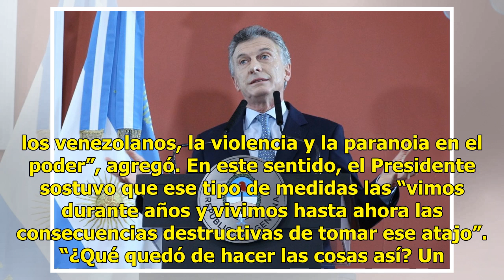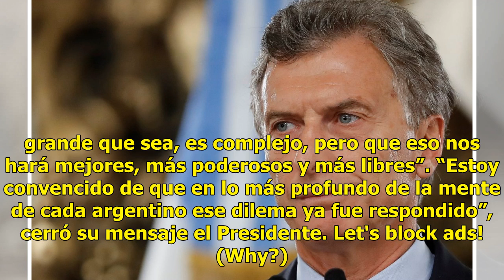Macri: "Es fácil gastar un punto del PBI para crear una ilusión que dura un rato"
El Presidente publicó un mensaje en sus redes en el que cuestionó al Gobierno kirchnerista, que no está en el poder desde hace cuatro años, y aseguró: “Todos conocemos las circunstancias que vivimos, sabemos de qué pasado venimos. Por eso, este momento es una oportunidad inmensa. Podemos definirnos ...